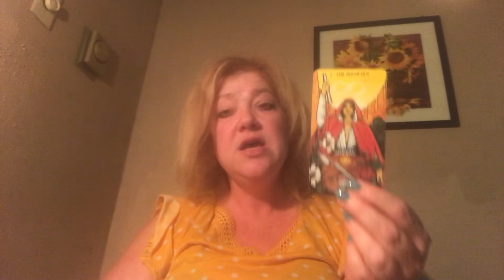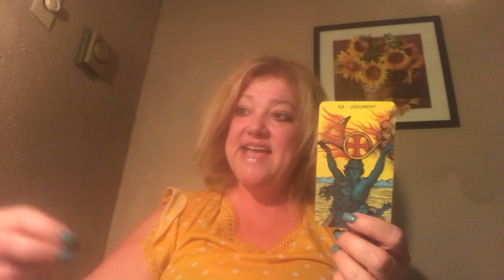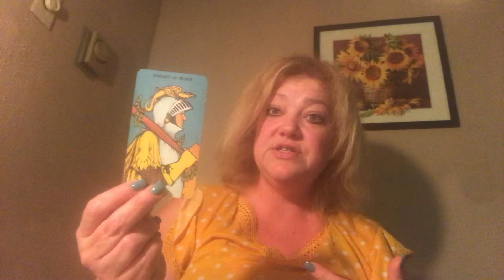MONTHLY VIRGO JUNE 2019 💜